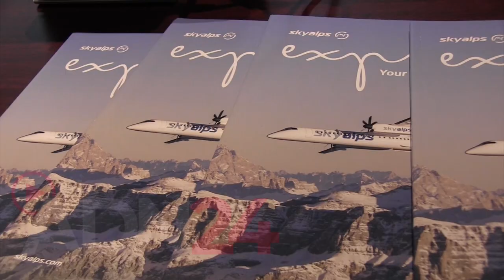Crotone | Assegnata a Sky Alps la tratta giornaliera Crotone-Roma